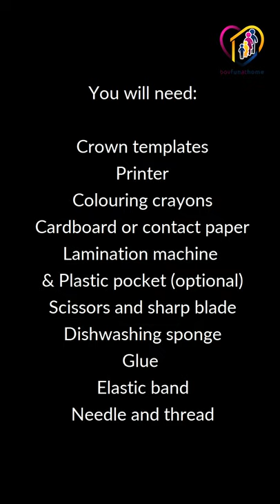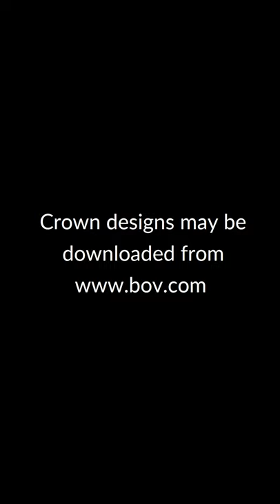BOV Fun @home - Create your very own unique face shield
📢 Hey kids! Tired of wearing a boring face shield to protect yourselves❓ Not anymore 🤩

🎥Watch our Sara Ciantar, follow her process and create your very own unique face shield. The best part is that you can be as creative as you please!

Keep safe!